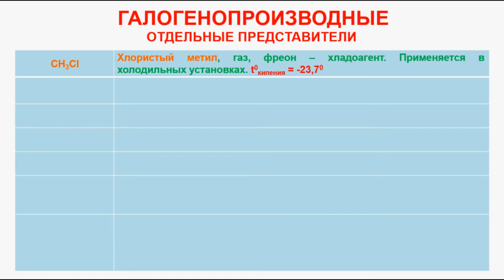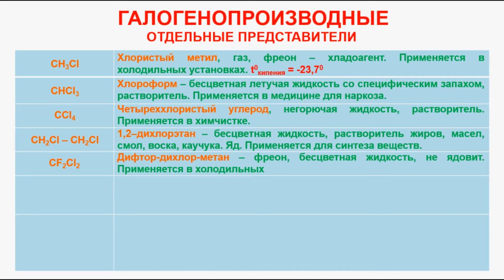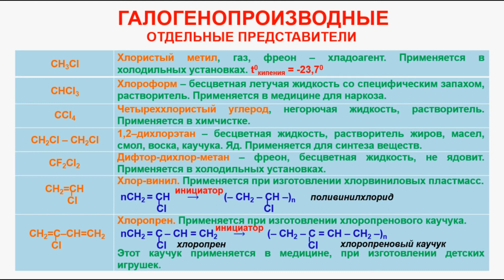№ 44. Органическая химия. Тема 12. Галогенопроизводные . Часть 3. Отдельные представители